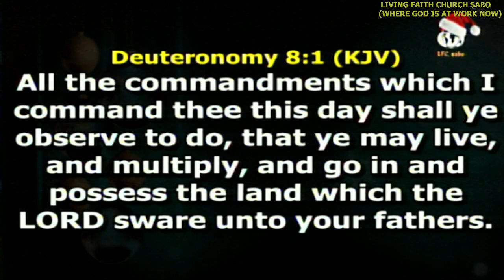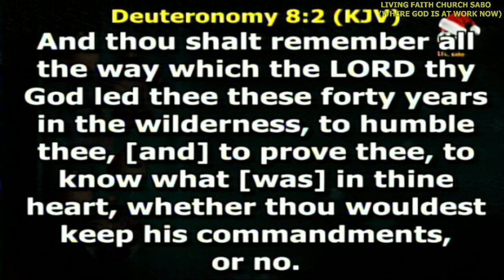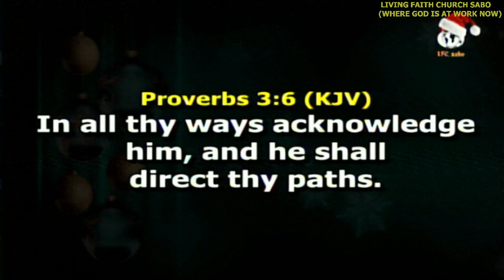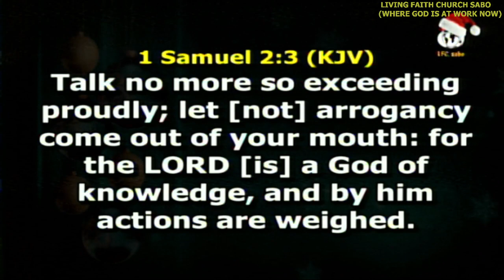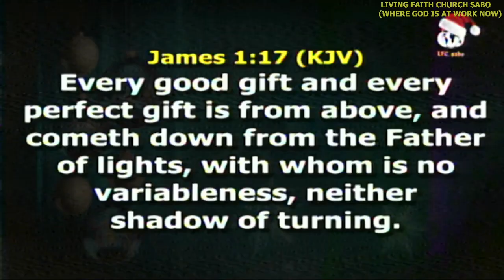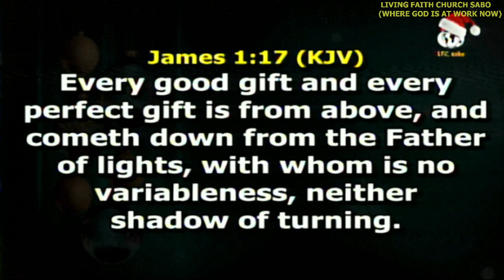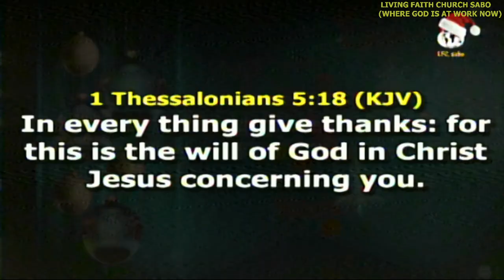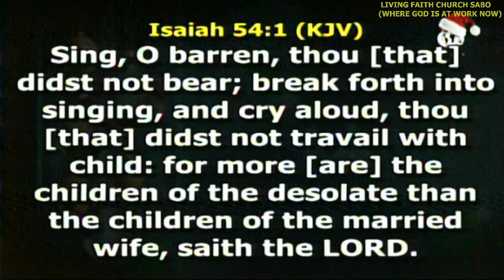UNDERSTANDING THE POWER OF THANKSGIVING SSS PST JOHN OGBU 24122023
THE FIRST MESSAGE